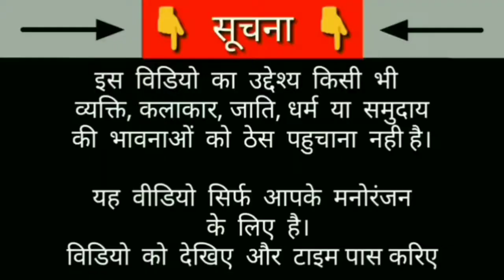Rohit wants to see sunny leone 😀🤣🤣 | hrithik roshan funny dubbing of Koi Mil Gya by Jatin Chawla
Please Note- By our videos we don't want to insult any person, artist, religion or community. So plz don't take it seriously.